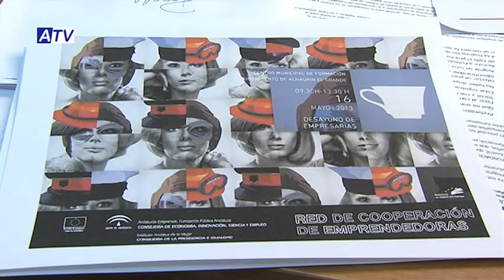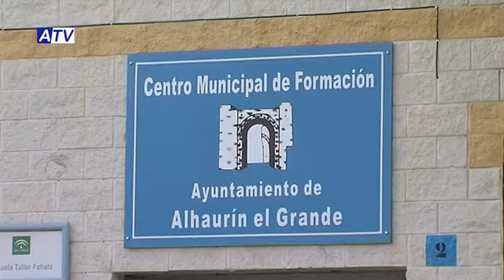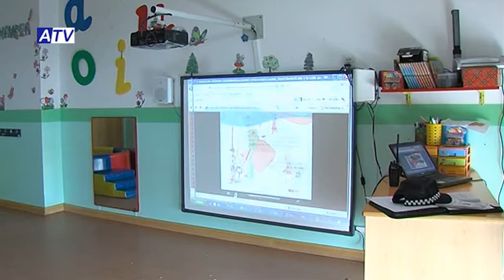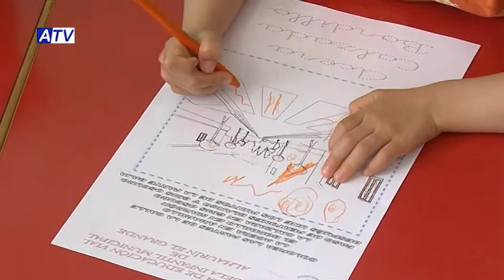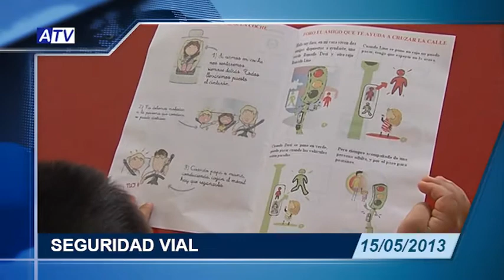NOTICIAS ATV 15-05-13